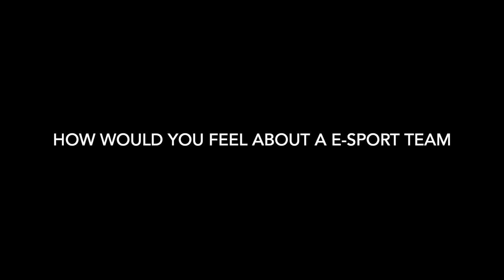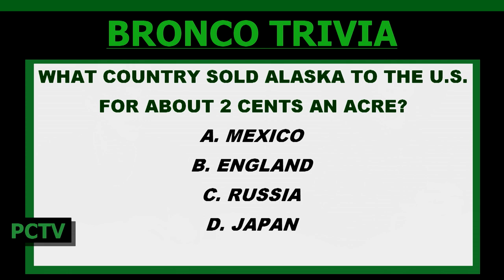PCTV Bronco News 1.5.2023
Spot Video Appearing in Today's Show:  Would you like to see an E Sports team at Parkrose?